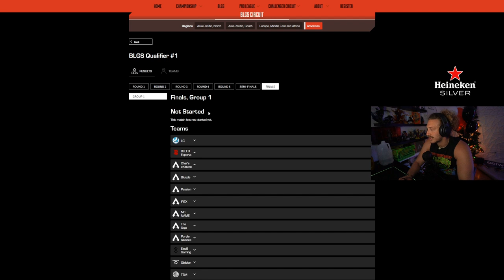GIVE ME THAT 😄 - APEX LEGENDS ITA